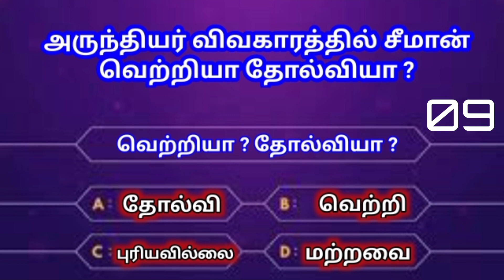அருந்ததியர் விவகாரத்தில் சீமான் வெற்றியா தோல்வியா|seeman| ntk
தம்பிகள் ஆயுதத்தை கையில் எடுப்பார்கள் பத்திரிக்கையாளர் மணி அதிரடி | Seeman | NTK